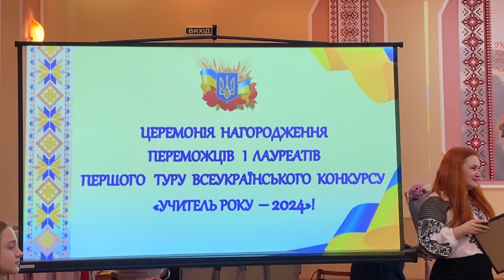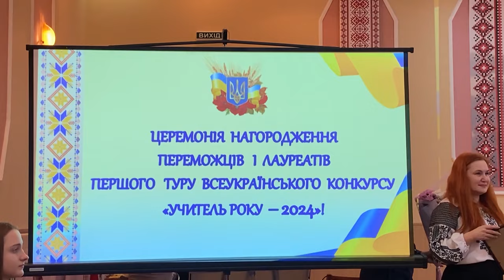«Учитель року - 2024» смілянські вчителі як завжди в топі серед освітян області